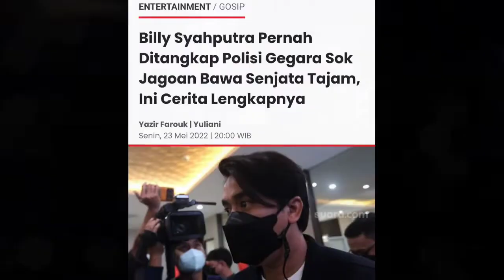Billy Syahputra Ditangkap Polisi Gegara Sok Jagoan Bawa Senjata Tajam, Ini Cerita Lengkapnya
Billy Syahputra Pernah Ditangkap Polisi Gegara Sok Jagoan Bawa Senjata Tajam, Ini Cerita Lengkapnya